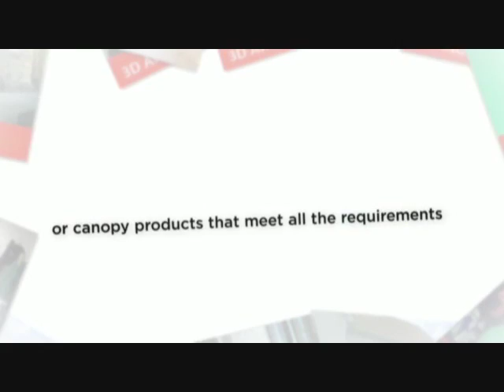outdoor canopy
Our highly experienced and friendly staff works with each of our customers to design awnings or canopy products that meet all the requirements of your situation. Our award winning canopies can be used to advertise a business, beautify a building or home, offer shelter from the weather or even control energy costs – or all of these things at once.
For almost 100 years we have been custom-making many different kinds of awnings for thousands of clients longer than anyone else. Currently, we provide our professional awning services to residential and commercial properties in the MD, DC, PA, VA and Western DE areas.